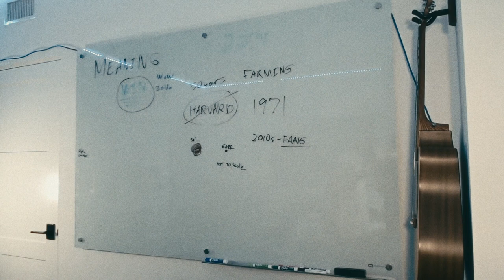George Hotz money rain